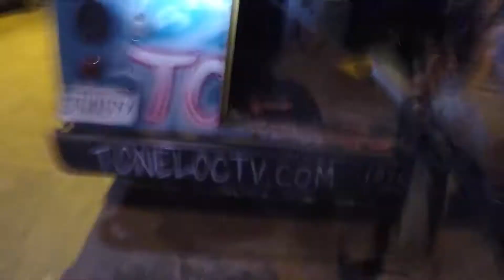Bay Area Airsoft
Gamepod Combat Zone